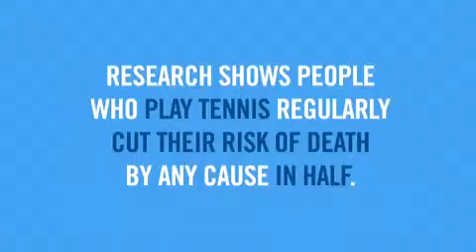US Open Arthur Ashe Kids Day